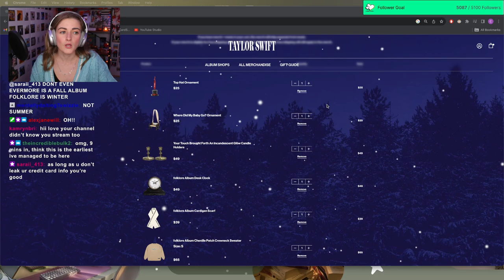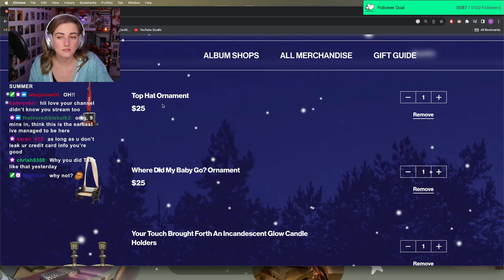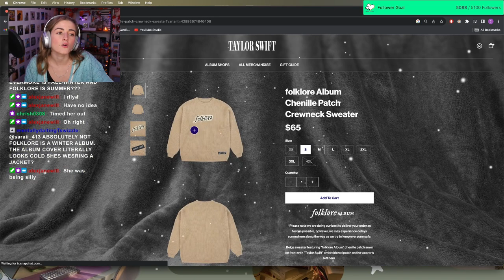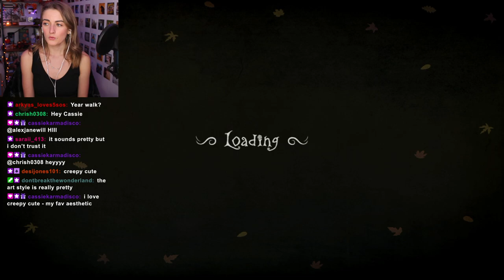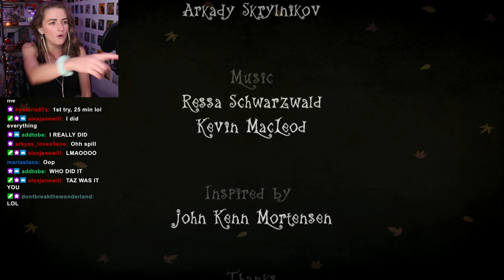Creepy Tale | Full Game (and i definitely didn't cheat once)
guys, i'm so good at puzzles
✯✯✯ LINKS ✯✯✯